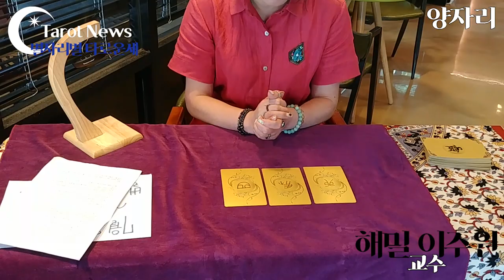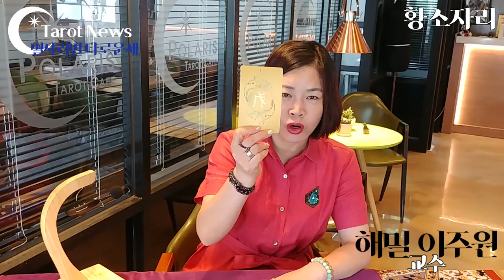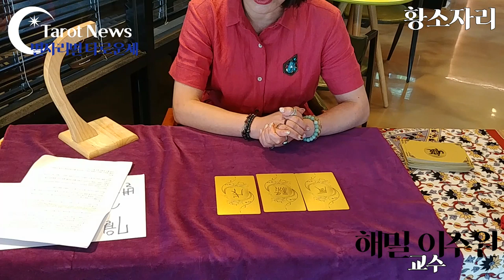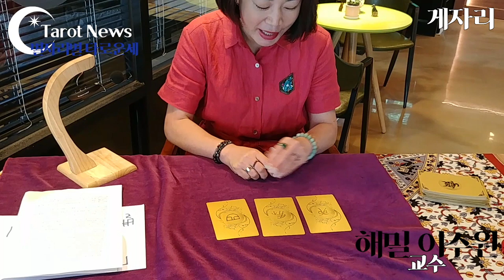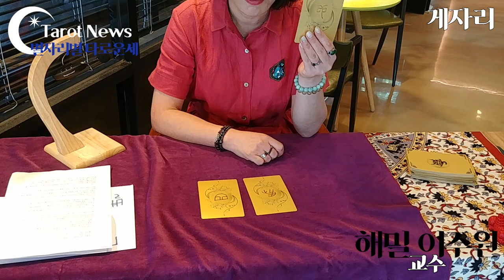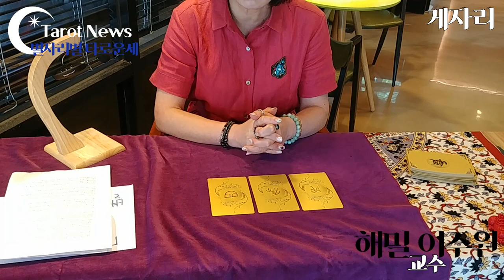[2019.07.29~08.04. 별자리별 타로운세]양자리 황소자리 쌍둥이 게자리 점방티비& 타롯뉴스 와 함께.신월에 기도법.8월1일에 신월이 일어난다. 소원성취법.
양자리: 7분 50초
황소자리: 12분20초
쌍둥이: 16분50초
게자리: 21분 20초

🐏 양자리
작은일에 신경 쓰지 말자. 남들이 나에게 트집을 잡을수 있지만 웃으면서 방아 넘기자. 작은 일에 신경 쓰면 큰일을 할수 없다. 흘러가는 대로 두고 보자.
애정운: 자신과 정반대인 사람과 만나보자. 연인의 말에 귀를 귀울여 보자. 끝까지 이야기를 들어주자. 행운의 날짜; 1일.2일 물건: 카메라 장소: 펜션, 리조트 행운의 색깔: 네이비

🐂황소자리
일상생활의 큰 변화가 올수 있다. 인생의 터닝 포인트가 될수 있다. 새로운 모임에도 나가보자. 뜻밖에 귀인을 만날수 있다. 애정운: 겉모습에 현혹 되지 말자. 연인이랑 싸우지 않게 조심하자. 큰 싸움이 될수 있다. 행운의 날짜:31일,3일 물건: 손 거울 장소: 번화가 색깔: 오렌지

🎎쌍둥이자리
어디서든 당당한 모습을 보여주자. 자신감을 가지자.다른 사람을 질투하지 말고 자신을 믿고 당당히 나아가자. 연애운: 다양한 사람을 만나보자. 인맥과 활동 범위를 넓혀 보자. 불필요한 다툼은 하지 말자. 행운의 날짜; 30일,2일 물건: 교통카드 장소; 수영장, 피티니스 센타 색상: 자주색

🦀게자리
시작을 잘하자. 새로운 사람을 만날 수 있으므로 좋은 첫인상을 주도록 노력하자.
그러면 좋은 관계로 발전 할 수 있다. 연애운: 솔직하게 자기 표현을 하자, 적당한 밀당이 필요하다. 너무 상대방에게 끌려 다니지 말자.
행운의 날짜: 2일, 4일 물건: 보양식 장소;맛집 색깔:베이지